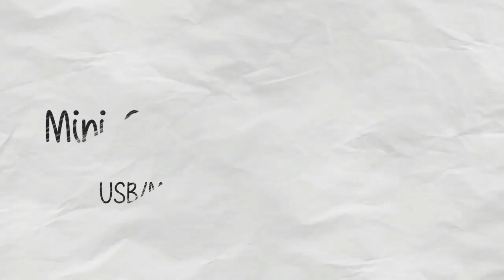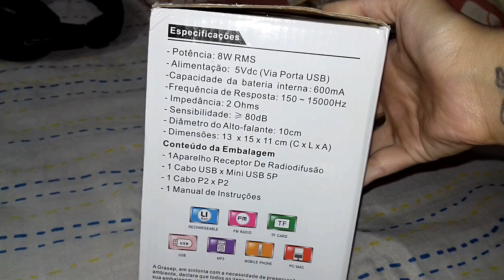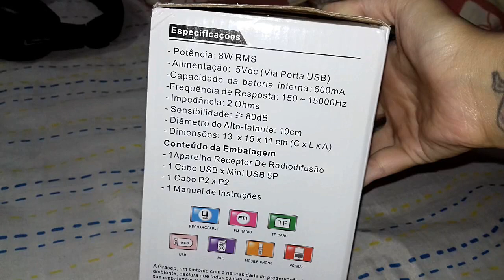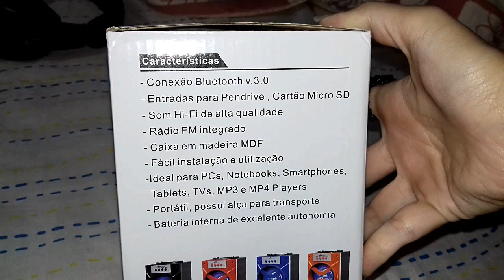RESENHA - MINI CAIXA DE SOM GRASEP D-BH1019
Oi pessoal!Hoje vou fazer a resenha da minha mini caixa de som da marca Grasep que comprei pelo Mercado Livre. Espero que gostem!
Ps:Se tiverem dúvidas é só me perguntar nos comentários que responderei a todos. :)

-Conexão Bluetooth
-Entradas para Pendrive,Cartão Micro SD
-Som Hi-Fi de alta qualidade
-Rádio FM integrado
-Caixa em madeira MDF
-Portátil